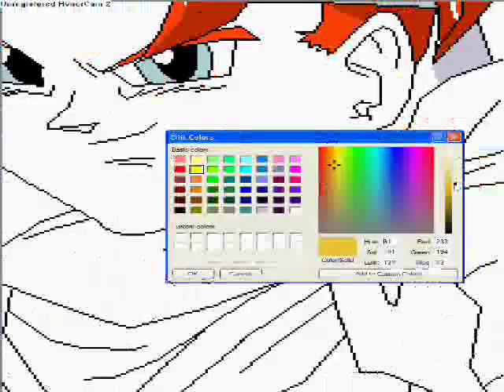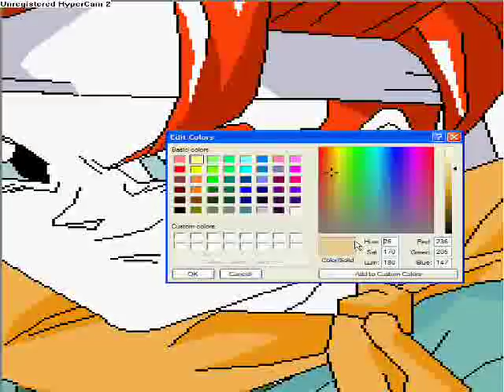Speed Paint - Crono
Quick drawing of Crono from Chrono Trigger in MSPaint